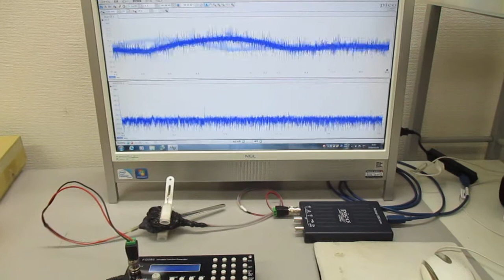メガヘルツの超音波発振制御 Ultrasonic-labo